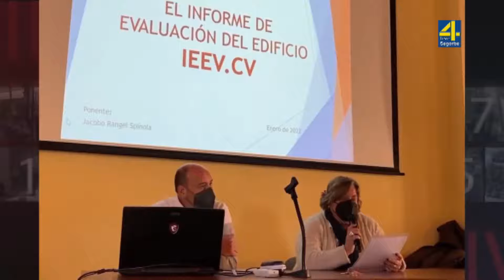TVAltoPalancia noticia Plan de Información y Participación Ciudadana del Ayuntamiento de Gaibiel